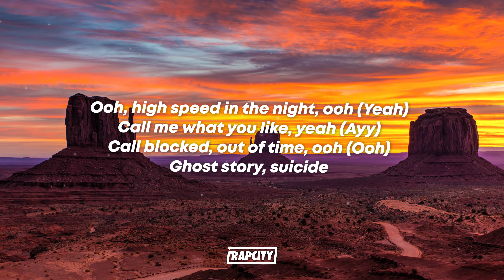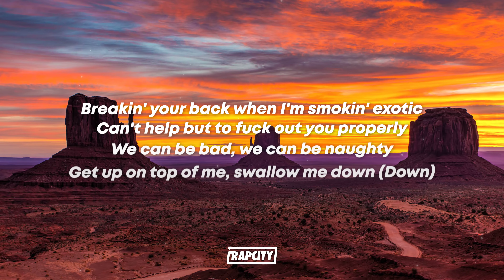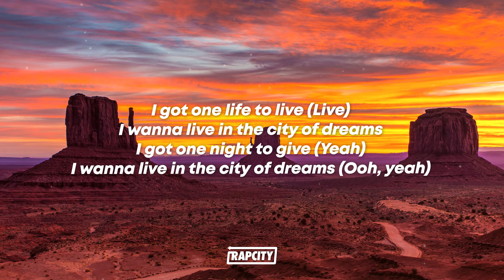Tyla Yaweh - City Of Dreams (Lyrics) ft. Chris Brown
🎵 Lyrics:

Ooh
(Sound)
Ooh (Yeah)

[Chorus: Tyla Yaweh & Chrishan]
First time, I drove it, but the next time, I own it, yeah
Live by the moment, I know that's how I want it
I got one life to live (Live)
I wanna live in the city of dreams
I got one night to give (Ooh, give)
I wanna live in the city of dreams (Yeah)
Ooh, high speed in the night, ooh (Yeah)
Call me what you like, yeah (Ayy)
Call blocked, out of time, ooh (Ooh)
Ghost story, suicide

[Verse 1: Tyla Yaweh & Chrishan]
Freaks and hoes (Freak)
Girl, let's have a good time
She's off X and Os (O)
She's on one hell of a ride
Swear I hate the lows (Lows)
But I love when I'm up high
She said, "Yes," and "no" (No)
But I got her hands tied

I wanna live in the city of dreams (Hey)

Ayy, ayy, bitch
New GT in the back, I got them curtains (Yeah, ooh)
Don't go pretendin', this ain't livin', don't be nervous (Yeah)
Up in the sky when you are with me, talk dirty
Energy for all, yeah
Breakin' your back when I'm smokin' exotic
Can't help but to fuck out you properly
We can be bad, we can be naughty
Get up on top of me, swallow me down (Down)
We can skate away to my other place
Get in, the old girls are crazy
You'll get the world and more

[Chorus: Tyla Yaweh, Chris Brown, Tyla Yaweh & Chris Brown, Chrishan]
First time, I drove it (Yeah), but the next time, I own it, yeah (I own it)
I got one night to give (Yeah)
I wanna live in the city of dreams (Ooh, yeah)
First time, I drove it, but the next time, I own it, yeah (I own it)
Live by the moment, I know that's how I want it (Yeah, yeah, yeah, yeah)
I got one night to give (Give)